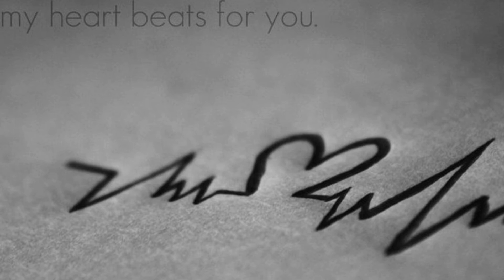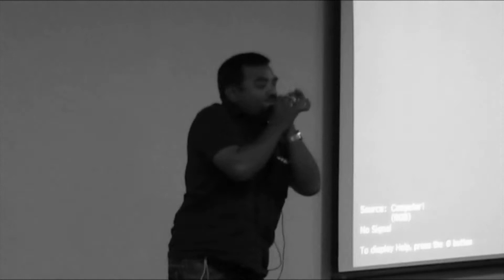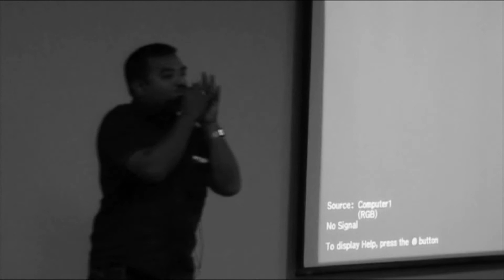My heart is beating :: Ramana on harmonica @ Bangalore Harmonica Festival 2013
Hi, I am thankful to Bangalore Harmonica Lovers and Sonido team for giving me an opportunity to share my love to harmonica during Bangalore Harmonica Festival '2013. I played two numbers during the event  "Jode toru daak shune keu na ase of Rabindra Sangeet" and " My Heart is beating from Julie" which I am inspired by the legend Milon da.